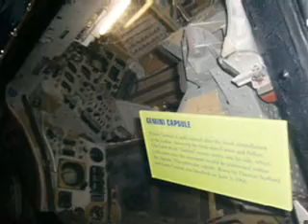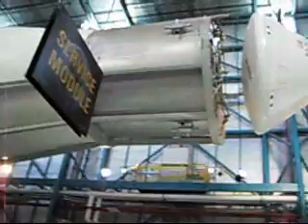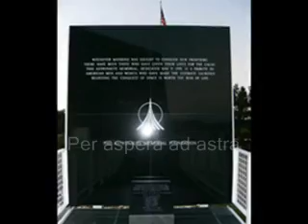Kennedy Space Center 20-11-2008.wmv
A few impressions of my visit to the Kennedy Space Center.
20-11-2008